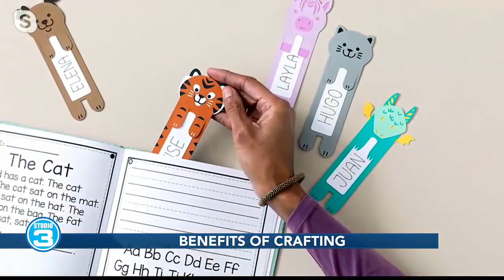Benefits of crafting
Don't just teach, create! Leticia shares how you can explore the unexpected benefits of crafting.